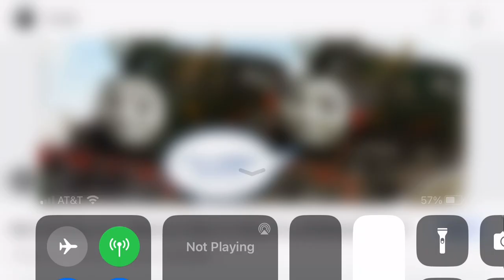W Brazilian characters